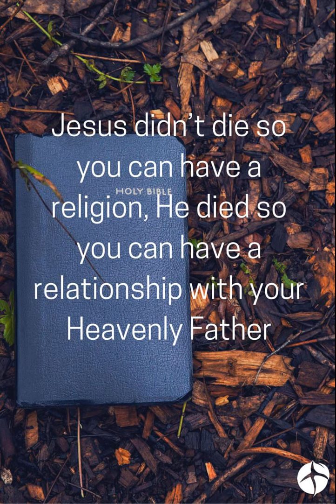I am Not About Religion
Jesus Christ was sent into the world as God in the flesh to save and redeem mankind. Religion is that made by man. Jesus Christ set mankind free by dying on the cross for man's sins and was resurrected in 3 days and now sits on His throne on the right hand side of God The Father. Jesus wants us to save souls and preach His Gospel not preaching man's religious point of view of things.